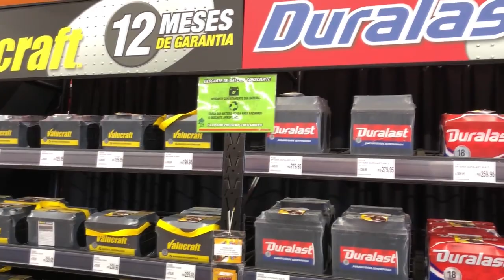Teste para o gearhead de verdade: Você sabia que a maior Autopeças do Mundo está aqui no Brasil?!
O vídeo de hoje está sensacional para quem é Gearhead de verdade, aqueles gearheads raiz mesmo sabe?!
Só quem entende a nossa paixão por carros, motos e tudo que tem motor, vai entender o quão especial é esse vídeo!
Então, se você é essa pessoa que respira carros, motos e tudo que envolve esse Mundo mágico, corre assistir e conhecer mais sobre a AutoZone Brasil, a maior Autopeças do Mundo, ah...e não esquece do like no final!